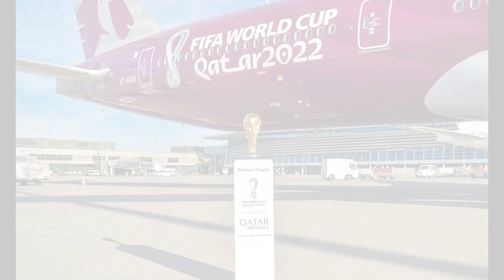ONLY 6 FOOTBALLERS who have won everything (Ballon d`or, World Cup,...)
The Ballon d'Or ( "Golden Ball") is an annual football award presented by French news magazine France Football. It has been awarded since 1956, the Ballon d'Or award honours the male player deemed to have performed the best over the previous year

The FIFA World Cup, is an international association football competition contested by the senior men's national teams of the members of the Fédération Internationale de Football Association (FIFA). The championship has been awarded every four years since the inaugural tournament in 1930, except in 1942 and 1946 when it was not held because of the Second World War.

NOTE-_
X- SOVIET UNION HAD DISSOLVED INTO VARIOUS INDEPENDENT COUNTRIES LIKE RUSSIA AND UKRAINE AFTER THE YEAR OF 1991

CHEERS